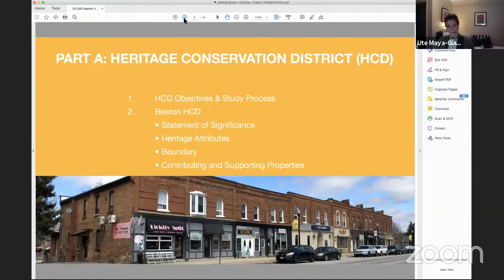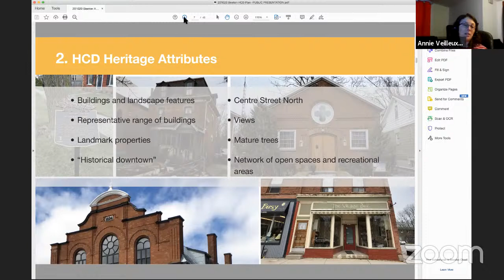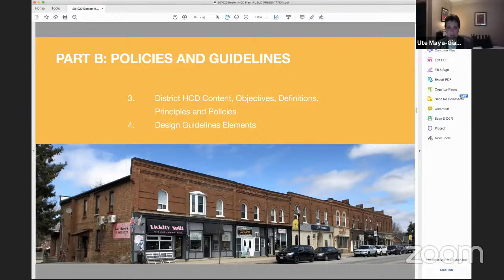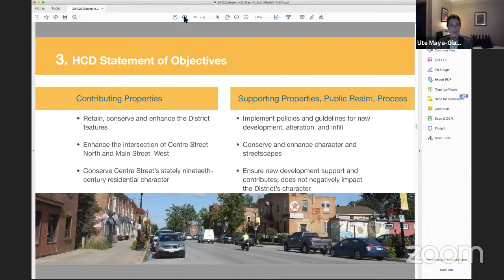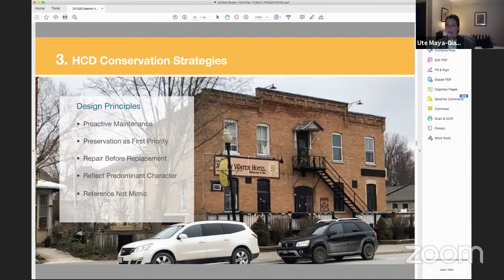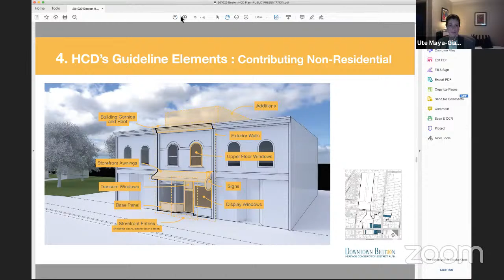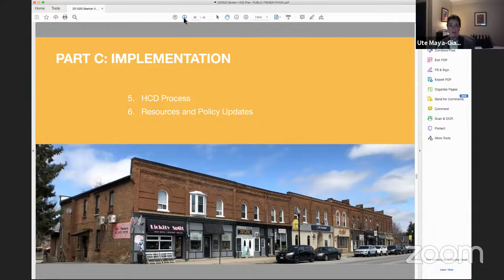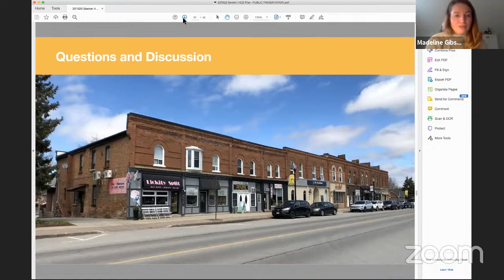Beeton Heritage Conservation District (HCD) - OPEN HOUSE Session 1 - October 22, 2020